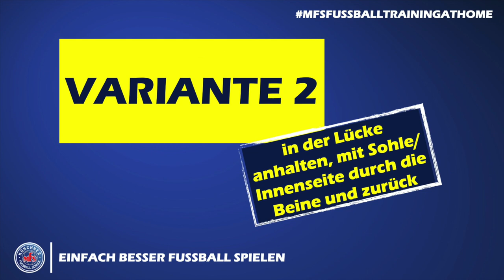Löffelstaffel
Ein kleines Wettrennen mit unserem Ferdi. Ihr braucht Löffel, Klorollen und einen Ball. Schon kann es losgehen. In einigen lustigen Varianten könnt Ihr mit uns üben den Ball zu kontrollieren und die Bestzeiten zu schlagen.
Viel Spaß!
Für 3 - 7 Jährige. Bambini, G-, F- und E-Jugend

⏰ Mo 16:00 Uhr Übung der Woche
⏰ Di   16:00 Uhr  Fussball Kindergarten
⏰ Mi  16:00 Uhr  Torwarttraining
⏰ Do 16:00 Uhr   Fördertraining
⏰ Fr  16:00 Uhr   Athletiktraining
⏰  TÄGLICH         Skill Challenge